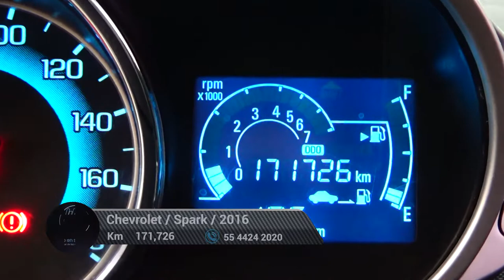Chevrolet / Spark / 2016 - 5911